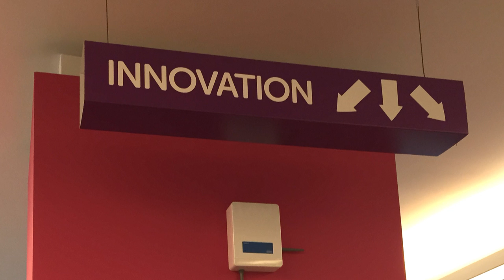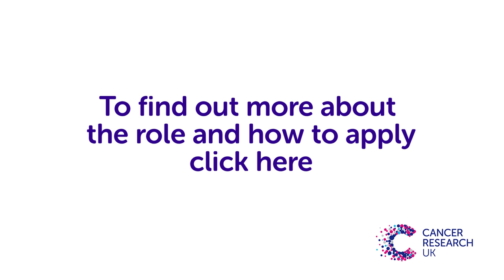What's an internship like at Cancer Research UK?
Each year in January, June and September, Cancer Research UK hosts around 40 interns to volunteer on 12-week projects. Find out more about our award-winning scheme.